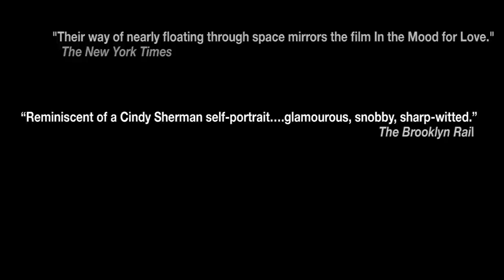STELLA by Muna Tseng at Danspace Project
STELLA by Muna Tseng Dance Projects, featuring David Thomson, Rebecca Warner, Isadora Wolfe and Muna Tseng. Excerpts from a full evening dance inspired by Muna's real-life mother, created by winners of 5 Bessie Awards, commissioned and presented by Danspace Project New York, May 6, 2011.